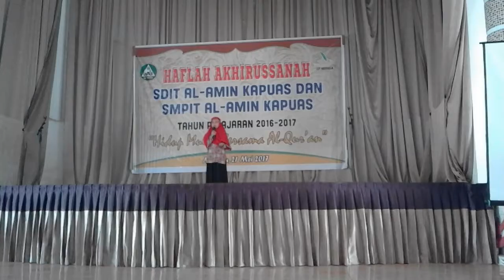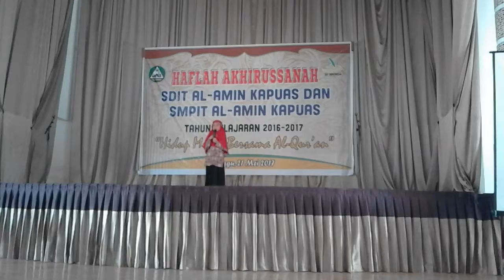Aku hebat karena Al-Qur'an - Sasa (Siswi SDIT Al-Amin Kapuas)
INFORMASI KAPUAS - Disampaikan saat Haflah Akhirussanah SDIT dan SMPIT Al-Amin Kapuas pada hari Minggu, 21 Mei 2017 di aula kantor Bupati Kapuas, Kalimantan Tengah.